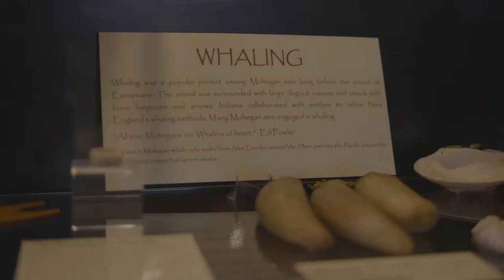90th Anniversary Celebration of the Tantaquidgeon Museum